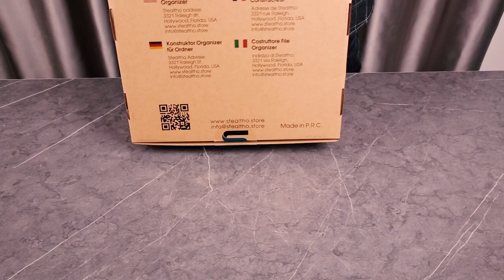Organize Your Office with Stealtho: The Best for Desk - Wall - Hanging File Organizer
Are you overwhelmed by disorganized files and cluttered workspace? Meet STEALTHO, your ultimate solution to file organization that will completely transform your document management approach.

This award-winning file organizer, crowned with the prestigious Red Dot Award for Best Design in Office Organization in 2021, is more than just a functional item​1​. The STEALTHO file organizer, available in classic black or white, boasts a sleek, modern design that adds a touch of elegance to your workspace​1​. Its durable, sturdy build, made of robust polycarbonate and silicone, ensures that your valuable documents are shielded from any potential damage​1​.

An epitome of innovation, the STEALTHO file organizer leverages patented technology (USPTO: 11072198) to offer a modular system that can be assembled without the need for screws or nuts, making it a breeze to set up even for those without technical expertise​1​. It features five section separators, conveniently accommodating documents of varying sizes, including notepads and letters​1​.

Versatility is at the heart of the STEALTHO file organizer's design. It can be assembled for any location, whether it’s a desk, wall, or office partition, and offers the option for horizontal or vertical mounting to suit your spatial needs​1​. If desk space is at a premium, you can easily mount it vertically on the wall, creating an efficient, stylish system for organizing your documents​1​.

The STEALTHO file organizer is not only functional but also environmentally conscious. Constructed from sustainable materials, this file organizer underlines your commitment to preserving the environment​1​. It also takes care of minute details: silicone pads on the bottom prevent sliding, ensuring secure placement on any surface, and the front ledge doubles as a pen holder for office supplies and stationery​1​.

Breathe new life into your organizational routine with the STEALTHO file organizer and say goodbye to misplaced documents and cluttered desks. This product isn't just about organization, it's about enhancing your workspace's aesthetics and functionality while upholding your eco-conscious values. Upgrade your organizational game with the STEALTHO file organizer today!